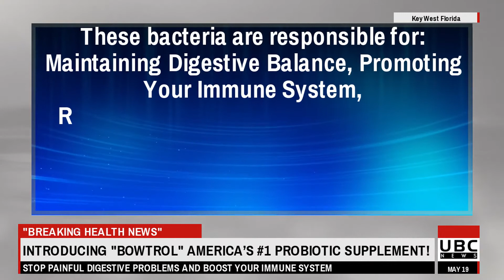Natural Health Resources-Probiotics EVERY Woman Needs Daily | Supplements -Natural Health Resources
XXXXXXXXXXXXXXXXXXXXXXXXXXXXXXXXXXXXXXXXXXX

I want to give special thanks to Natural Health Resources for releasing Probiotics EVERY Woman Needs Daily | Improve Your GUT & VAG HEALTH | The BEST Probiotic Supplements.

Which Probiotics are Best
THAT ODOR SIS!!! VAGINA & BUTT! TRICKS/TIPS! MY FEMININE HYGIENE ROUTINE...
Intermittent Fasting VS Time Restricted Feeding (TRF) & Autophagy
How to Stay Healthy Until You’re 105 (It’s In Your Gut) | Dr. Steven Gundry on Health Theory
Intermittent Fasting: Transformational Technique | Cynthia Thurlow | TEDxGreenville
Grow Lots of Tomatoes... Not Leaves // Complete Growing Guide
How to make diseases disappear | Rangan Chatterjee | TEDxLiverpool
I Drank Celery Juice For 7 DAYS and This is What Happened - NO JUICER REQUIRED!
NARCISSIST, SOCIOPATH, OR PSYCHOPATH?: HOW TO RECOGNIZE THE DISTINCTIONS
7 DAY WATER FAST - NO FOOD FOR A WEEK (Before & After)
How To Heal Your Eyesight Naturally | Vishen Lakhiani
How I cured myself of chronic illness and reversed ageing | Darryl D'Souza | TEDxPanaji
Why magnesium is so good for you
Testing Undereye Concealers for Mature Skin!
Basil, How To Grow More Than You Can Eat
5 Best Supplements For Clear Skin
I DRANK CELERY JUICE FOR 10 DAYS AND IT WORKED!
I Went Vegan for a Month. Here's What Happened.
Top 10 Probiotic Boosters
Probiotics Benefits + Myths | Improve Gut Health | Doctor Mike
The Healthy Life
Platinum D
High Intensity Health
Tom Bilyeu
TEDx Talks
California Garden TV
TEDx Talks
More Salt Please
Surviving Narcissism
Wild We Roam
Mindvalley
TEDx Talks
York Cardiology
HotandFlashy
Gardening at 58 North
Gothamista
Kristine Fernandez
WheezyWaiter
Dr. Josh Axe
Doctor Mike

Take a look at Natural Health Resources stats and you'll understand why I am a fan.

Video Title: Probiotics EVERY Woman Needs Daily | Improve Your GUT & VAG HEALTH | The BEST Probiotic Supplements
Username: Natural Health Resources
Views: 19,428 views